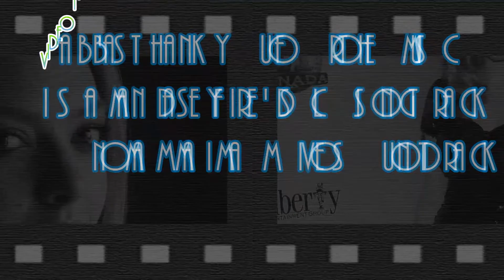Amanda Seyfried Mamma Mia Thank You For The Music, I Have A Dream (Lyrics)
ABBA's Thank You For The Music and I Have A Dream (3:53) with on-screen lyrics are sung by beautiful Amanda Seyfried from the soundtrack Mamma Mia! The Movie. Music video includes her ABBA songs and actress photo slideshow.

Both songs were also featured on Mamma Mia 2: Here We Go Again in 2018. Cast member Lily James sings I Have A Dream on Mamma Mia 2: Here We Go Again, released in July 2018.